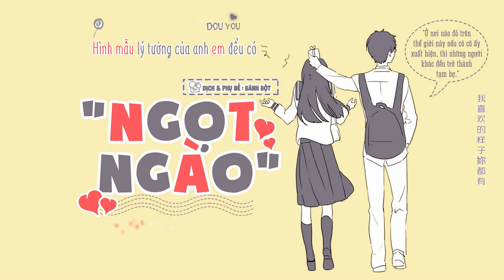[Vietsub + Kara] Ngọt Ngào | 甜甜的 - Uông Định Trung ft Đại An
[28.12.16] : Trong mắt anh chỉ có mỗi em ...